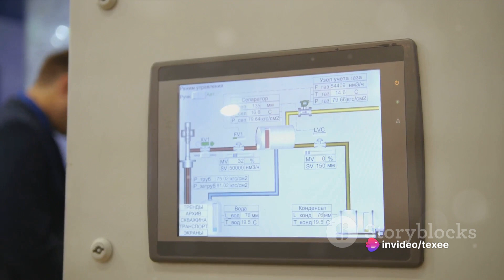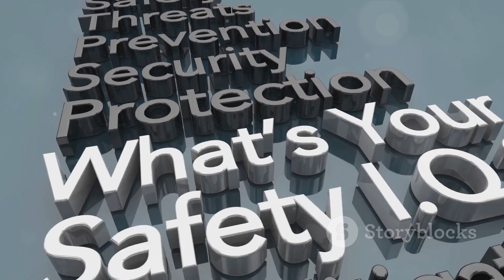Mastering Process Safety: HAZOP, LOPA, and SIL Studies Explained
Mastering Process Safety: HAZOP, LOPA, and SIL Studies Explained by Texee's Workspace

OUTLINE:

00:00:00 Introduction to HAZOP, LOPA, and SIL Studies
00:00:11 Understanding HAZOP
00:00:37 Exploring LOPA
00:01:02 Understanding SIL
00:01:24 Importance of HAZOP, LOPA, and SIL Studies
00:01:58 Proactive Nature of the Studies
00:02:21 Conclusion